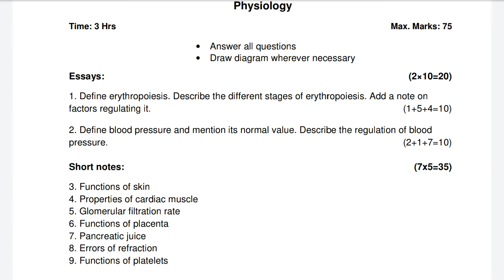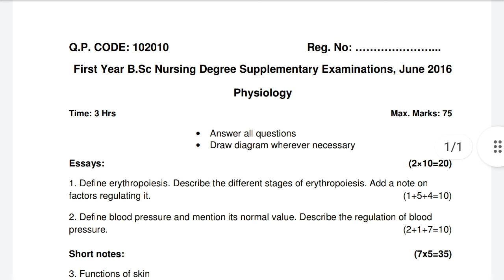Physiology Question Paper for B.SC Nursing 1st year,June-2016